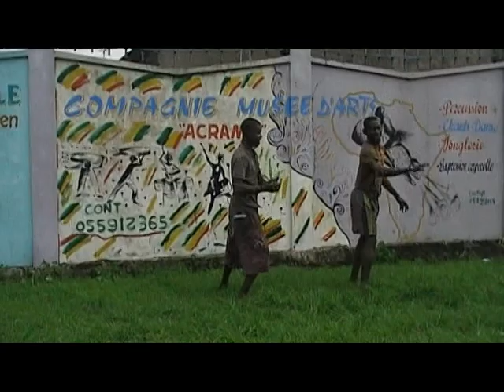Musée d'Arts - Répétitions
Répétitions du Musée d'Arts au Cercle Sony Labou Tansi 2014.